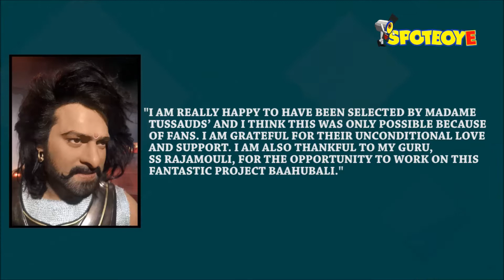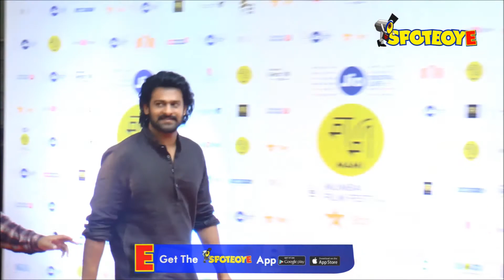Prabhas Gets His Wax Statue At Madame Tussauds Bangkok | Bollywood News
Prabhas Gets His Wax Statue At Madame Tussauds Bangkok.